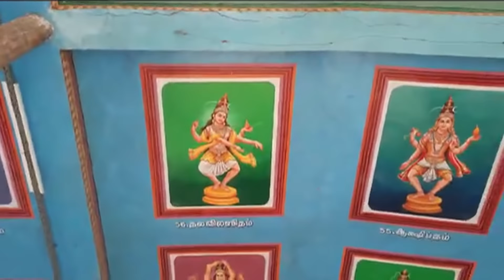FINAL 3 NATRAJ SHIVA TEMPLE Part : 3 | Shiva in dancing forms |Indian TEMPLES EP 3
The place where the temple is located was called Thillai because it had many Thillai trees. Hence the name Thillai Nataraja Temple. The Cholas renamed the place as Chidambaram. The root word for Chidambaram is Chitrambalam which refers to ‘Chit’ which is wisdom or consciousness and ‘Ambalam’ which is the atmosphere. Old texts also refer to the town and the temple by many other names. Sangam era texts that date back to before the 5th-century mention the temple. 6th and 7th-century texts as well as in the Suta Samhita and Sri Kanda Puranam that date to the 7th and 10th centuries mention the temple.

The Cholas
Chidambaram was the capital of the Chola dynasty. The Cholas consecrated the temple in the 10th century. The deity Nataraja is the family deity of the Cholas. The Nataraja Temple Chidambaram houses not only the Nataraja deity but also many other noteworthy deities. The earliest known shrine dedicated to Devi or Amman is in this temple. The Nataraja temple at Chidambaram also has shrines for Ganesh, Vishnu and Murugan. The shrine for Surya features a chariot. The temple also has one of the oldest Shivaganga pools.

Nataraja Temple Chidambaram - Shiva Ganga Tank
Image Source
The Nataraja Temple Chidambaram thrived under the rule of the Cholas. The general of king Kulothunga Chola I called Naralokaviran built the steps to the Sivaganga pool, the Goddess shrine, the gardens, the Thirugnana Sambandhar shrine and also the pilgrim roads around the temple. He also constructed a hall to recite the Thevaram hymns which he had engraved in copper. The thousand pillared hall dates back to the late 12th century and the Gopura gateways to the later 12th century and early 13th century.

The Pandya dynasty came into power in the mid 13th century and they also supported the Chidambaram temple. Soundara Pandya constructed the huge eastern gateway of the temple.

The Deity
The Nataraj form of Lord Shiva is the main deity of the temple. He is bejewelled and depicted as the master of the dance form of Koothu-Bharatnatyam. As opposed to most Shiva temples where the Lingam has the pride of place, here Lord Shiva is given importance in the dancing form. The Chitsabha has a Spadiga (crystal) Lingam is a piece of the crescent moon that fell from Lord Shiva’s head.

The Temple Tank/Pond In Nataraja Temple Chidambaram
Image Source
Pancha Bootha Sthalam
The Pancha Bootha Sthalams are the five Shiva temples which represent each of the five elements. The Nataraja Temple Chidambaram represents the ether or Akasha element. The other Pancha Bootha Sthalams are the Prithvi Lingam (earth) at Ekambareswarar Temple, Kanchipuram, Appu Lingam (water) at Jambukeswarar Temple, Agni Lingam (fire) at Annamalaiyar/ Arunachaleshwara Temple and Vayu Lingam (air) at Srikalahasti Temple.

Architecture
The temple is in an area of 40 acres with gardens and many walled enclosures. It is square in shape with entrances on all four sides. There are four courtyards or Prakarams. The four entrances to the temple through the outermost wall are rather simple and enclose a garden. The four entrance Gopurams are at the entries to the third courtyard. The temple has many tanks and water sources. The Northern entrance Gopuram gives access to the thousand pillared hall, the Sivaganga tank, the Subramanayar (Murugan) shrine and Sivagamasundari shrine.

There are nine Gopurams in the temple. The Gopurams or temple towers all have very distinct and beautiful sculptures. Multiple panels depict the wedding of Lord Shiva and Parvathi Devi, legends of Gods and Rishis in great detail. The eastern Gopuram is of great interest to those who are interested in Bharatanatyam and dance. It depicts all the 108 postures of the Natya Shastra in separate niches. The inner sanctum is in the Malabar style of architecture.

Figure Of A Dancer In Nataraja Temple Chidambaram